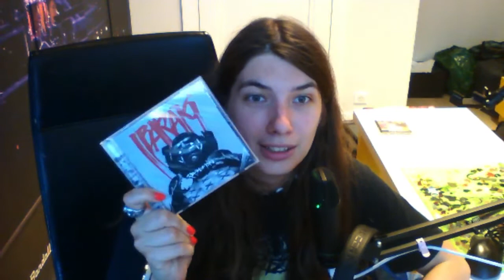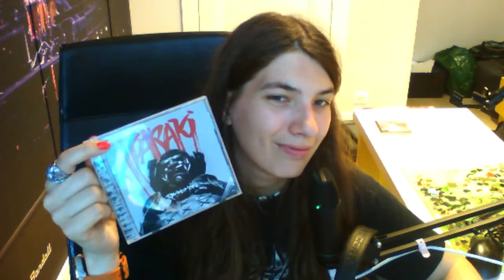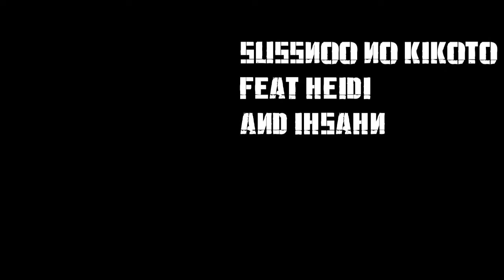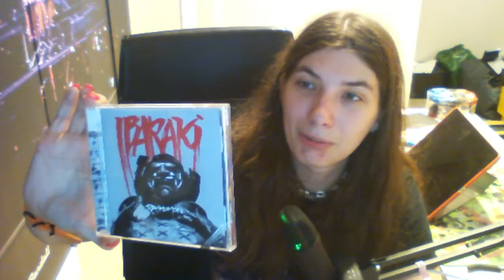rashomon - ibaraki - recenzja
dziś recenzjuemy coś speczywicznego w świecie black metalu
9,5/10
najlepsze: kagutshuchi, ibaraki-doji, tamashii no houkai, akumu,ronin
najgorsze: brak

pozostałe rzeczy